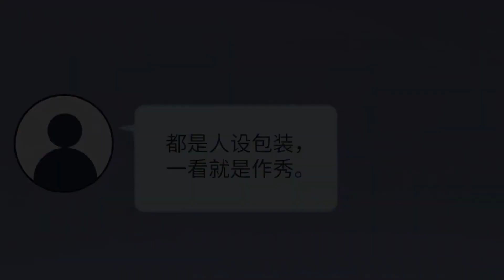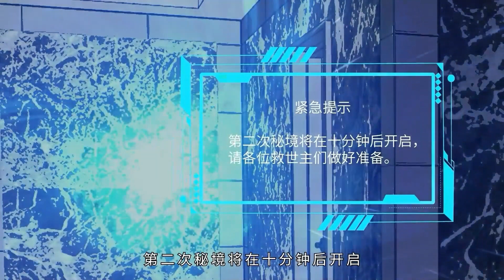[ ENG DUB ] Sign in with Star-Blasting Punch Ep 21 Multi Sub 1080p HD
签到30天，一拳无敌